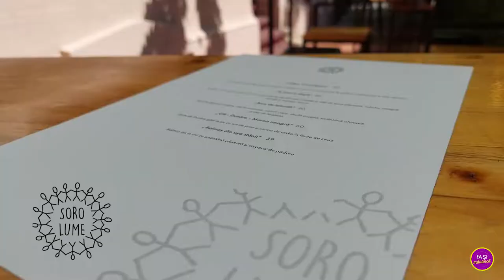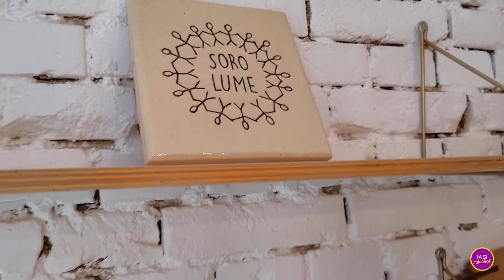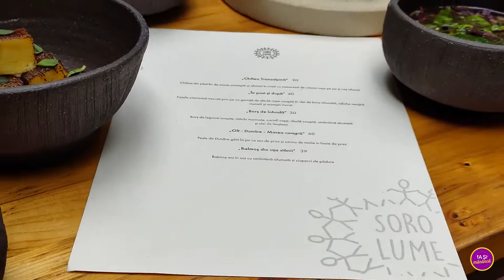Povești în farfurie ep. 7 - Soro Lume - Melinda Teohari & Chef Mihai Toader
Dacă îți place să mănânci gustos înseamnă că ești pe canalul potrivit!
Continui călătoriile culinare pline de „povești în farfurie" alături de Melinda Teohari și Chef Mihai Toader, ownerii restaurantului Soro Lume din bucuresti.

Rafinamentul, gustul mâncării, plating-ul, atmosfera și personalul foarte amabil îți oferă o experiență unică, pe care o poți avea doar dacă treci și tu pragul restaurantului Soro Lume. Mâncarea este gătită în stil neoromânesc, adică Chef Mihai Toader a reinterpretat rețete tradiționale, le-a trecut prin filtrul lui și ni le servește nouă, pofticioșilor.

Conținut videoclip:
0. Intro - min. 0:00
1. Povestea restaurantului - min. 0:44
2. De de ”Soro Lume”? - min. 1:32
3. Conceptul preparatelor - min  5:11
4. Cel mai îndrăgit preparat-  min. 7:40
5. Curiozitatea mea -  min. 8:22

Ne vedem data viitoare! Pupi, pa!

Logo by A. M.